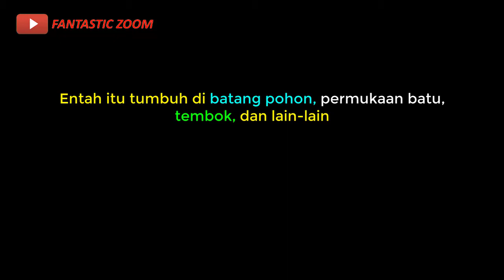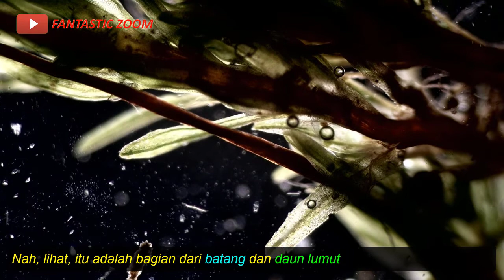Zoom 1000x Lumut Seperti Ini Bentuknya Jika Dilihat di Bawah Mikroskop | EXPERIMENT UNDER MICROSCOPE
Lumut di zoom? Emang mau lihat apa ya? Eits... Jangan salah, sebab dengan zoom 1000x lumut, kita bisa melihat dengan jelas tumbuhan kerdil ini bagaimana bentuknya.

Ternyata, secara morfologi tanaman lumut di zoom tidak berbeda jauh dengan tanaman-tanaman lain. Sebab, tanaman ini memiliki bentuk akar yang dinamakan rizoid, serta ada batang dan daunnya. Tentu, hal ini semakin jelas jika dilakukan zoom lumut 1000x.

Nah, yuk ikuti eksperimen di bawah mikroskop ini sampai selesai.